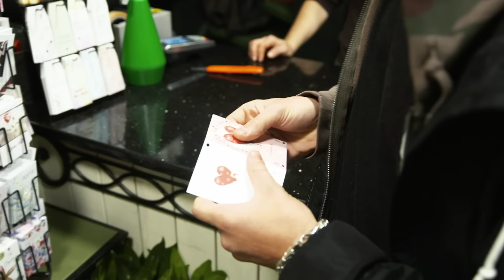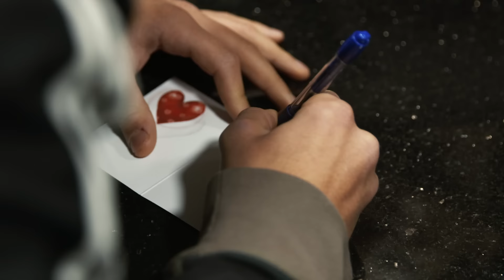Samir letar Fars dag-present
Se Samir Badran – vägen till toppen på Nytt avsnitt ute varje tisdag! Visas även fredagar 20.00 på Kanal 11